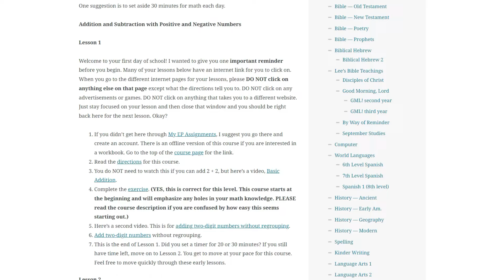Is Khan Academy GOOD for HOMESCHOOL Curriculum?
Khan Academy is a free educational platform filled with engaging video lessons covering many topics. But can you use Khan Academy for homeschooling?

In this video, we talk about why it may not be suited for your homeschool, but how you can use it instead.

My Websites (FREEBIES ON HOMEPAGE😁): howdoihomeschool.com